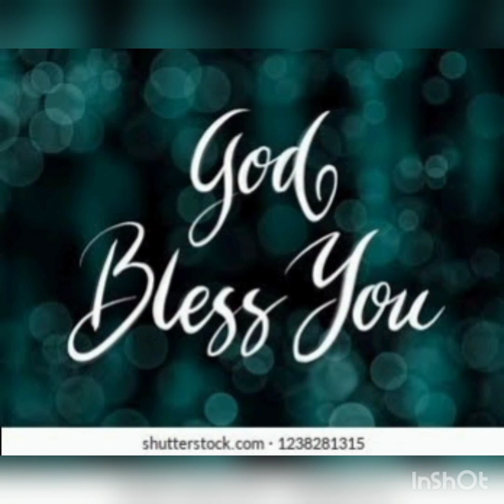ANNADANAM PHOTOS OF SRI SAI KUMAR GARU